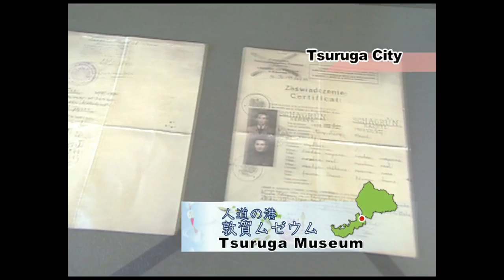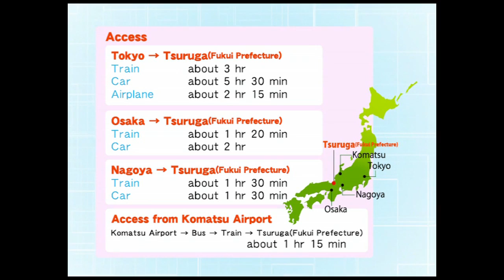The Charm of Fukui ~ Wakasaji ~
Fukui Prefecture Tourist Information Movie. Wakasajis appeal is its food, festivals, history and beautiful sea.